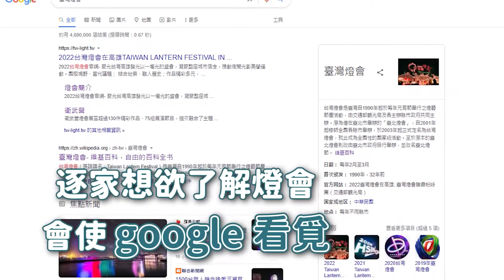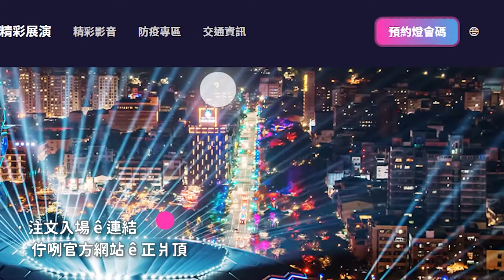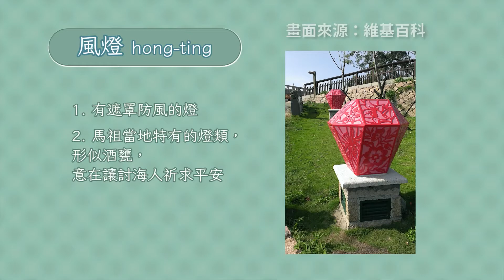整個海港都是燈會主場？！來看台灣燈會在高雄！│台語tsin輾轉│第186回 2022.02.11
【台語tsin輾轉​​​​​​​​​】 第186回

農曆新年連假剛過不久，緊接便是元宵。在台灣，近二十年來往往會為了元宵的到來、舉辦盛大的燈節。雖然近三年來台灣受疫情影響，但在今年，台灣燈會來到了高雄，且自新曆2月開幕以來好評不斷！

這集《台語tsin輾轉》便要來聊聊高雄作為主辦城市，對於這次燈會有什麼特殊的規劃？當五花十色的燈藝與衛武營劇場，以及愛河的景致結合，又會為港都帶來何種改變？

▍主持 ／ 許芸萱 . 黃育仁
▍腳本 ／ 黃育仁 . 許芸萱
▍拍攝 ／ 陳亮穎
▍剪輯 ／ 陳亮穎
▍字幕 ／ 陳亮穎